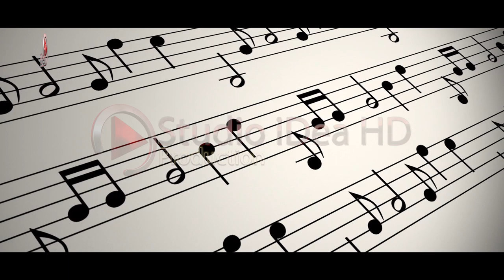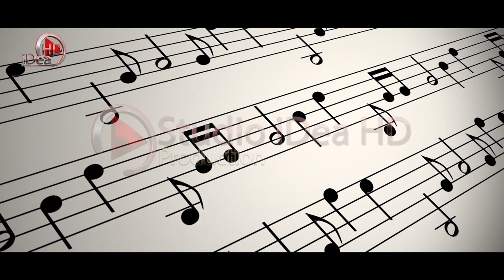Fatmira - Ku len djelli perendon hana (100%Live) 2020